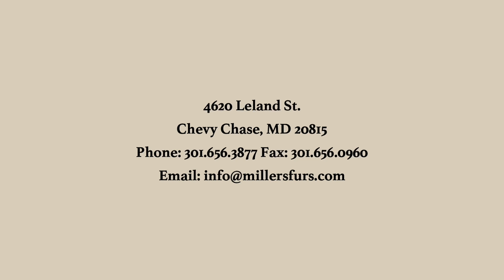insideSTYLE with Guest Jan DuPlain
Ms. Jan DuPlain, who serves as the CEO and President of Du Plain Global Enterprises, Inc., a global public relations and represents a variety of media, international, cultural and diplomatic organizations. She doesn't hold back!!!